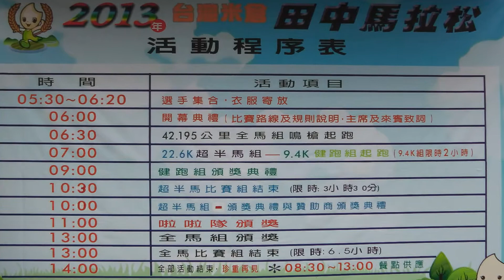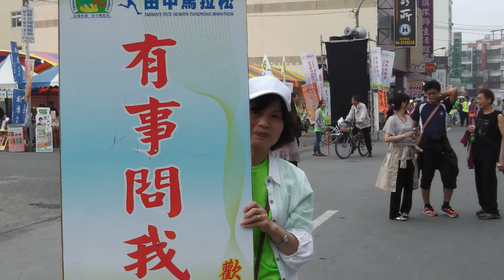2013田中馬拉松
評比在前三名內的台灣米倉--田中馬拉松.今天上午6:30開跑.這是一年一度的長跑嘉年華會.熱鬧非凡!
我家老大也特地趕回來參加盛會.賽程分別為:

健跑組9.4公里(限時2小時).超半馬22.6公里(3小時半).全馬42.195公里(限時6小時半).預計

在下午2時結束!